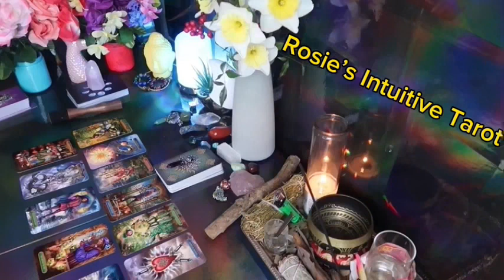CAPRICORN ❤️SPEECHLESS! THIS MAY HAPPEN OUT OF NOWHERE, SO PREPARE💗🫢 MID SEPTEMBER LOVE TAROT 😍🔥🤩🔥